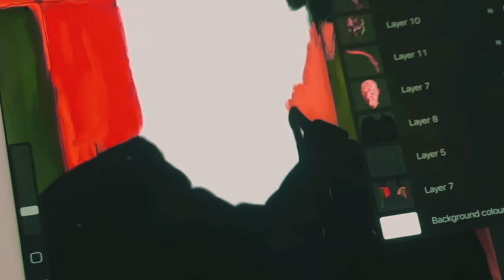de PURY Presents Henry Hudson, Microcosm Exhibition, Sean Scully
“I met Sean to photograph him over breakfast at the Connaught hotel in London, where one of his own artworks is displayed, and fittingly became part of the background of this portrait.

Sean’s face is incredible, and I wanted to capture his intensity, as well as the light to dark aspect, uniquely created by London windows, and the dark space of the slate medium.

The largest piece in the exhibition, printed on Irish black slate. The joy of using this natural medium, is that it has its own wonderful signature and lines, which draw the eye across the surface in a particular way.” - Henry Hudson

ABOUT THE HENRY HUDSON 'MICROCOSM' EXHIBITION:

de PURY presents, ‘Henry Hudson - Microcosm’ launched on 1 June - to September 10, 2021. London-based artist, Henry Hudson presents a new series of portraits, begun in 2019, of leading art world figures a.o. Ed Ruscha, Sean Scully, Mary McCartney, and Ai Weiwei.

Hudson (b. 1982) has long had a diverse practice, working across painting, sculpture, ceramics, installation and print-making. These new works represent how his practice extends into the digital realm using the iPad, scanners and UV printers to inform his contemporary portraiture. For the series, Hudson takes a photo and draws a portrait of his sitters on an iPad, which is then printed via a UV Flatbed printer on a selected medium tailored to the individual’s background.

‘Henry Hudson - Microcosm’ initially launched on Simon de Pury’s influential Instagram account, followed by an online viewing room on the de PURY website. Physical exhibitions are also staged in the artist’s studio by appointment. A limited number of exclusive new portrait commissions will be accepted following the series. There are also 30 limited edition prints available to purchase from the exhibition.

ABOUT de PURY PRESENTS:

Contemporary Culture from $100 to $100m:
de PURY is a community built around the passion of discovery and collecting. Curating the art, architecture, photography, design, furniture, ceramics, collectibles, fashion and music shaping our contemporary culture now and for the future.

de PURY Presents allows you unique access to the artists and their works. Capturing and sharing the the beauty of the works both digitally and in person.

Launching de PURY Presents in 2021 will be artists Henry Hudson and Vanessa Beecroft.

ABOUT de PURY:

Realise the value of your art and collectibles with de PURY. Our global network connects you with the right collectors and investors for your consignment. The de PURY technology, data and experts provide a free valuation, minimal buyer commission and maximum sale value.

de PURY Auction and Private Sales team has been built on 50 years of experience. Led by Simon de Pury, who was the Chairman, Europe and Chief Auctioneer Worldwide at Sotheby's and Owner, Chairman and Chief Auctioneer Worldwide Phillips de Pury & Company.